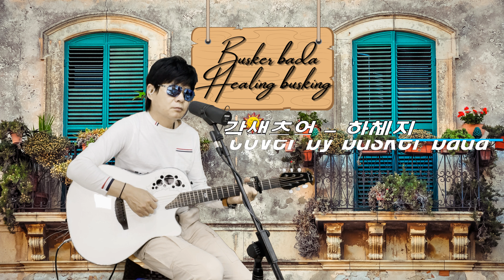갈색추억-한혜진 COVER BY BUSKER BADA 20220411